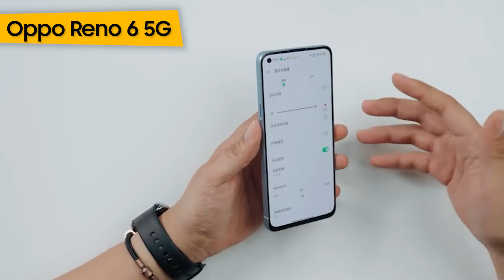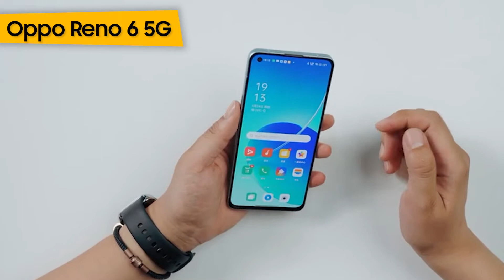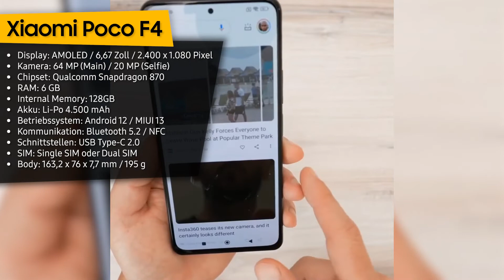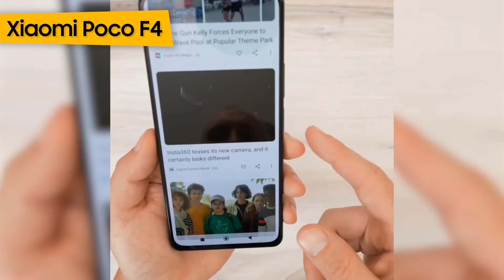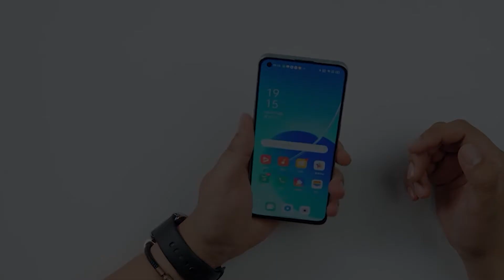TOP-7. Die besten Handys bis 400 Euro. Smartphones Test & Vergleich. Oktober 2022 | Deutsch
Oppo Reno 8 Lite 5G